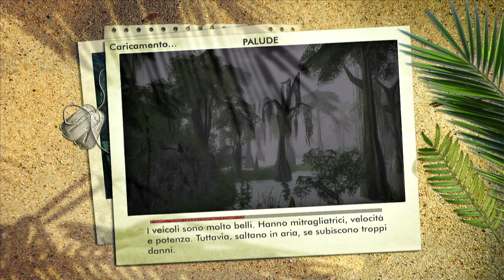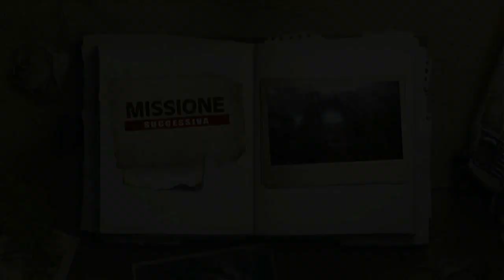FAR CRY CLASSIC - LET'S PLAY ITA (PARTE 17) LA PALUDE!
Far Cry è un videogioco del genere sparatutto in prima persona del 2004 sviluppato da Crytek e pubblicato da Ubisoft. È il primo capitolo della serie Far Cry. Ambientato in un misterioso arcipelago tropicale, Far Cry segue le vicende di Jack Carver, un ex agente delle forze speciali americane, alla ricerca di una giornalista scomparsa poco dopo che la loro barca è stata distrutta da dei mercenari. Far Cry è stato elogiato per la sua grafica, il gameplay e il livello di libertà concesso ai giocatori. Il gioco è stato anche un successo commerciale, vendendo oltre 730.000 unità entro quattro mesi dalla pubblicazione e oltre 2,5 milioni di unità nel corso della sua vita. Il successo di Far Cry ha portato a diversi sequel indipendenti sviluppati da Ubisoft, oltre ai remake Far Cry Instincts e Far Cry Instincts: Evolution. Un omonimo adattamento cinematografico è uscito nel 2008. Far Cry ha ricevuto il secondo posto per i premi "Best Shooter" e "Best Graphics, Technical" di GameSpot 2004 su tutte le piattaforme. Ha ricevuto numerosi premi ai German Developer Awards 2004.